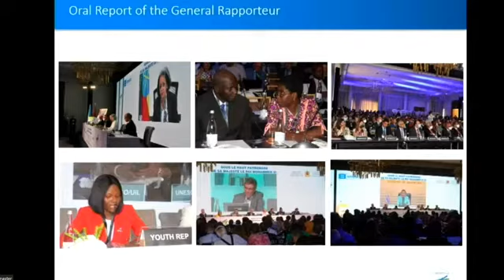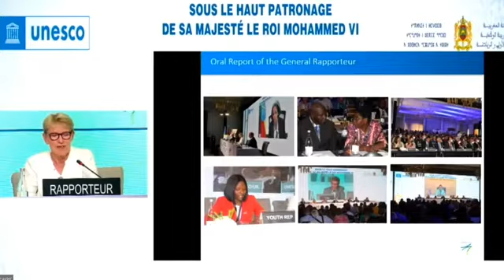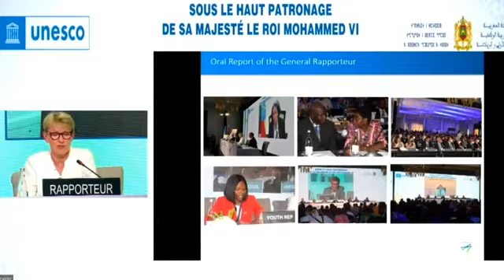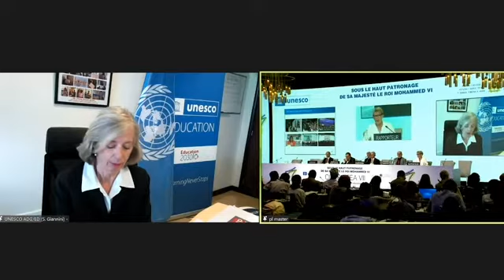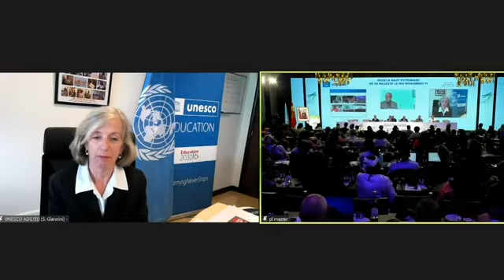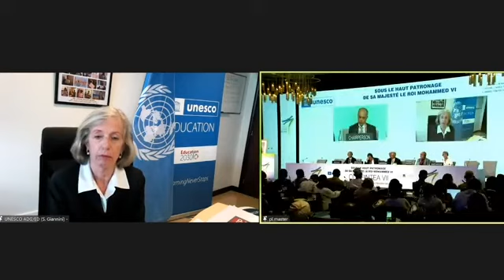CONFINTEA - Closing Speeches